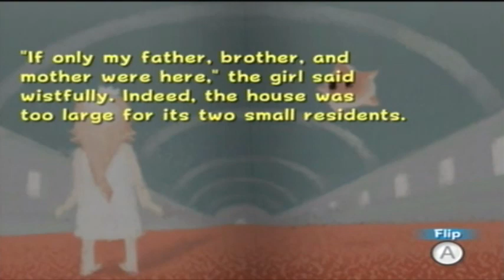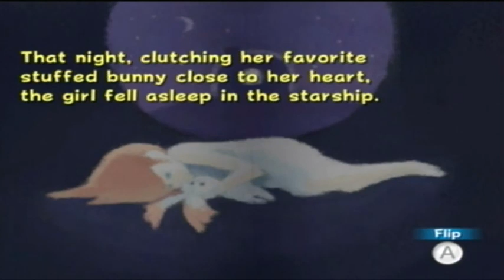Let's Play Super Mario Galaxy #23 Man Up, Sand Down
Story time and puzzle time... Sounds like one heck of an awesome bedroom if you ask me! :)